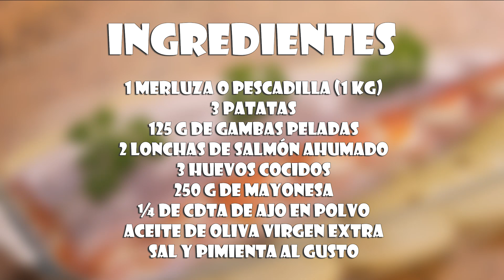Merluza Rellena fácil, económica y deliciosa | Ideal para Navidad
Aprende con este vídeo a como hacer una Merluza Rellena fácil, económica y deliciosa. Es una receta estupenda para celebraciones especiales como puede ser Navidad, fin de año o simplemente para el día a día.

La receta explicada paso a paso y de forma sencilla, para que os sea fácil hacerla. ¡Seguro que os saldrá riquísima! 😋💕

Nuestro libro con 100 recetas fáciles y súper deliciosas

Ingredientes:

- 1 merluza o pescadilla (1 kg)
- 3 patatas
- 125 g de gambas peladas
- 2 lonchas de salmón ahumado
- 3 huevos cocidos
- 250 g de mayonesa
- ¼ de cucharadita de ajo en polvo